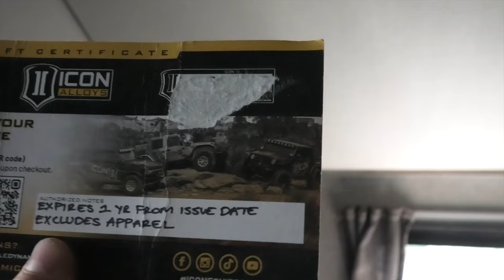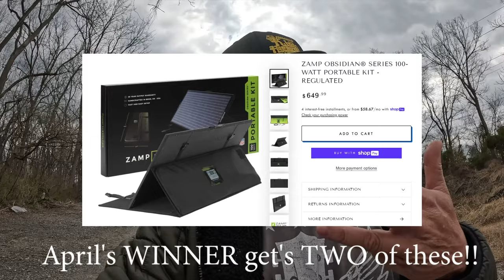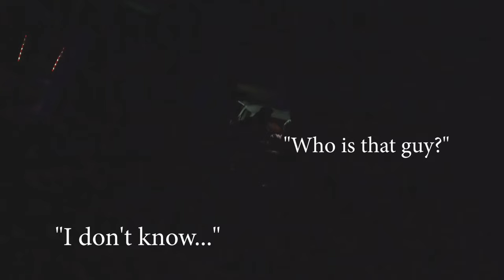This 1996 Land Cruiser 4x4 Super Stretch Limo took us Off Roading ALL Night!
This has certainly become a tradition and one of the highlights of King of the Hammers, when Daniel comes and the entire camp packs in his limo to go mob around the lakebed! The best part is, its always full and no one seems to get left behind! Who would you take on a ride in the Long Cruiser?

- Behind the scenes Weekly Update Videos
- Private live streams
- Exclusive Merchandise
- My BEST Camp Spots Map
- One on One Video Consulting with Phil
- Private Campouts and much more!